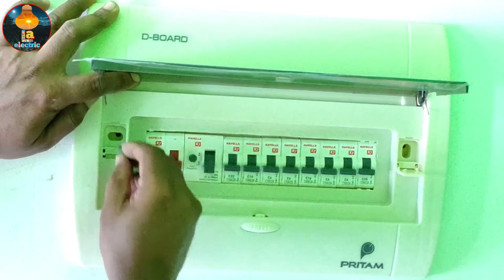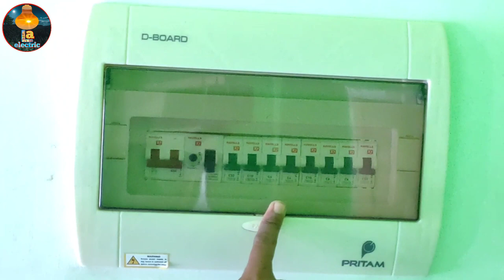mcb connection/rccb connection/circuit breakers/double pole mcb/electric breaker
mcb connection and rccb connection all tutorial video.
1) Mi USB Type-C Cable
(2) Taparia 1420-6 Econ-Series Long Nose Plier
(3) TAPARIA 802 Screw Driver Set with Neon Bulb (Silver/Blue), 1 Piece
(4) Bosch GO (GEN-2.0) Smart Screwdriver, blue, 1 piece
(5) TAPARIA 818 Tester, Yellow, 1 Piece, 200 mm
(6) Taparia MDTN82 Plastic Digital Tester with LCD Display and Neon Bulb (Black)
(7) ZEBRONICS Zeb-Fame 5watts 2.0 Multi Media Speakers with AUX,